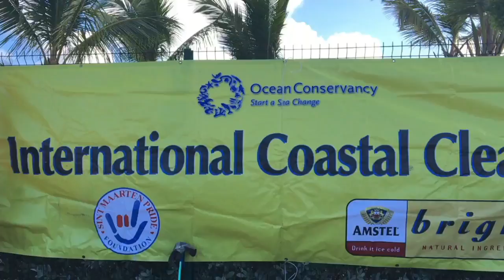K1 Britannia at Int. Coastal Cleanup 2016 Recap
The K1 Britannia Foundation was proud to take part in the International Coastal Clean Up coordinated locally by Sint Maarten Pride Foundation.
Check out a quick recap of the clean Up.